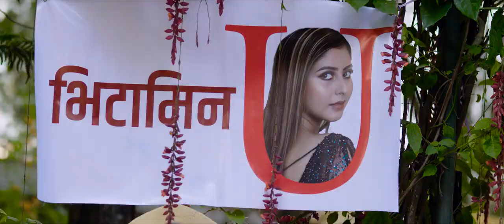New Nepali Lokdohori Song Vitamin U |भीटामीन यु |Bishnu Majhi & Kulendra Bishwakarma|Ft.Paul&Durgesh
New Nepali Lokdohori song  Vitamin U By Bishnu Majhi  and Kulendra Bishwakarma  Feat. Paul shah  and Durgesh Thapa and Garima Sharma,

Anil Kc Presents  : New Nepali Lok Dohori Song 2077

Song : Vitamin U

Vocal:  Bishnu Majhi and Kulendra Bishwakarma

Group Vocals  : Hari Lamsal, Balbahadur Rajbansi, Prem Rana Magar, Rupi Sinjali Magar

Lyrics  : Krishna Kc

Music Arranger 🎶  : Krishna bk (Bhanja)

Recordist  : Anil Adhikari  and Kiran Bk

Mixing and Mastaring  : Shyamswet Rasaili

Studios: prism DIGITAL Studio

Audio/Video  : Afno Man

Cinematography and Directions : Mausam Himali

Artists  : Paul shah
Durgesh Thapa
Garima Sharma

Cinematographer  : Namaraj Upreti

Edit and Clour : Prabin Bhatta

Asst.edt.Utam Kumar Karki

Publicity Desgin  : Manoj Karki

It Support  : Rajendra aryal

Mua : Anita guwocha

Production  Manager  : Dilip Panta and Tanka Karki (Chimeki )

Group Leader  : Nathuni Jaiswal

Dress Design  : Suuknita Chaulagain

Post Production  : Bp Flims Nepal

( New Lok Dohori Song Mutu Kasera )

( New Nepali Lokdohori song Chautariko bar)

(New Lokdohori Song 2077 Fuldei Fuldei Jau)